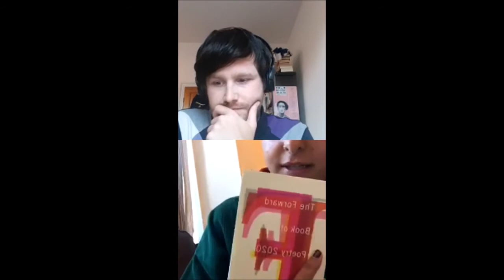Insta sessions #1: Nafeesa Hamid | Spoken Word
The first of our weekly Insta sessions welcomed Nafeesa Hamid to join us for relaxed conversations and poems. Nafeesa is one of Birmingham's rising stars and her debut collection 'Besharam' is available via Verve Poetry Press.

Join us live on Instagram every week from 7.30-8pm (UK time).